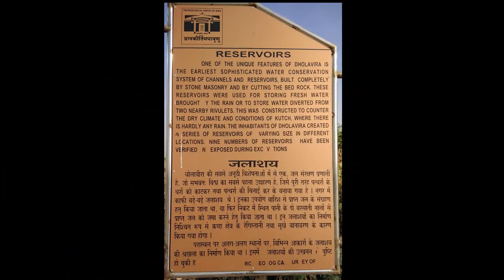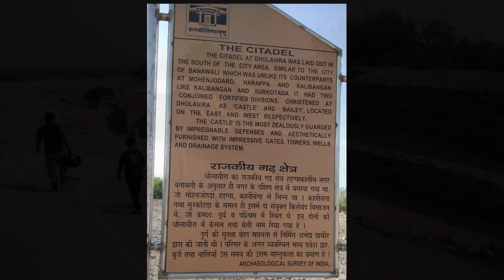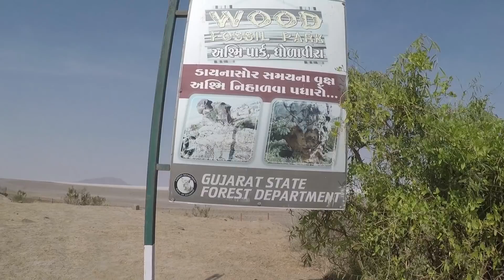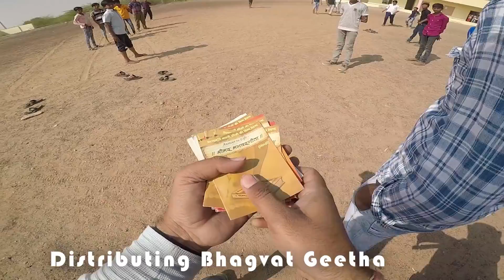RIDE IN RANN OF KUTCH | White Desert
The Great Rann of Kutch is a salt marsh located in the thardesert in the Kutch District of Gujarat, India. It is about 7500 sq km ( 2900 sq miles) in area and is reputed to be one of the largest salt deserts in the world.

Gopro Hero 5 (2 years warranty)
GoPro Mic Adapter
Lapel lavalier mic
My Vlogging DSLR
Rode VideoMicro
Joby GorillaPod
Wide angle lens
SJ6 SJCAM
Sjcam mic

BBG Ladakh Jacket
Probiker Motorcycle Gloves
Rynox Optimus - S Tank Bag
Figo float Air Suspension seat cushion

I am a Mechanical engineer, lecturer by profession. Now I am following my passion as a rider and vlogger.